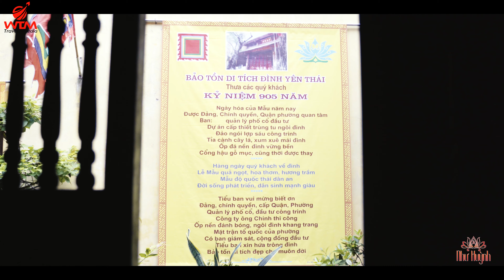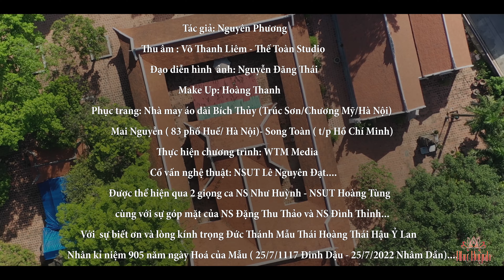LINH NHÂM TỪ - THÁNH MẪU | NHƯ HUỲNH - HOÀNG TÙNG (905 năm ngày Hóa Hoàng Thái Hậu Ỷ Lan)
Quốc mẫu Nguyên Phi Ỷ Lan hay còn gọi là chùa Bà Tấm tọa lạc tại xã Dương Xá (huyện Gia Lâm, Hà Nội). Đây là ngôi đền nổi tiếng được xây từ thời nhà Lý, gắn liền với tên tuổi và cuộc đời của Hoàng thái hậu Ỷ Lan - người phụ nữ tài sắc, có công sinh hạ vua Lý Nhân Tông.

Trong hơn nửa thế kỷ (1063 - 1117) là Nguyên phi, rồi Hoàng hậu, Nhiếp chính Triều Lý, Ỷ Lan Nguyên phi đã tỏ ra là bậc nữ lưu kiệt xuất, có tài kinh bang tế thế phò vua giúp nước, người hai lần nhiếp chính, giúp vua đánh thắng giặc.

Bà coi trọng nông tang, thương dân nghèo khó, giữ nghiêm phép nước, trừng trị bọn lộng quyền, tham nhũng, hoàn thành sứ mệnh mà đất nước, dân tộc giao cho, được vua khen ngợi, các quan trong triều khâm phục, xưng tụng là “Lý Đại Mẫu nghi; được nhân dân và đạo Phật phong là "Như lai xuất thế, Lý triều Thiên Nam Đệ nhất", là “Phật Mẫu” và tôn làm Thành Hoàng của làng Yên Thái, tổng Tiền Túc, huyện Thọ Xương cũ (nay thuộc phường Hàng Gai, quận Hoàn Kiếm).

MV Bài ca cổ : "Linh Nhâm Từ - Thánh Mẫu"
Tác giả: Nguyên Phương
Thu âm : Võ Thanh Liêm - Thế Toàn Studio,
Đạo diễn hình ảnh: Nguyễn Đăng Thái,
Makeup: Hoàng Thanh
Phục trang: Nhà may áo dài Bích Thủy (Trúc Sơn/Chương Mỹ/Hà Nội) - Mai Nguyễn ( 83 phố Huế/ Hà Nội)- Song Toàn ( t/p Hồ Chí Minh),
Thực hiện chương trình: WTM Media
Cố vấn nghệ thuật: NSUT Lê Nguyên Đạt.
Được thể hiện qua 2 giọng ca NS Như Huỳnh - NSUT Hoàng Tùng cùng với sự góp mặt của NS Đặng Thu Thảo và NS Đình Thỉnh...
Truyền thông: Dương Kiều Diễm - KKD
Thiết kế poster: KKD

Với sự biết ơn và lòng kính trọng Đức Thánh Mẫu Thái Hoàng Thái Hậu Ỷ Lan nhân kỉ niệm 905 năm ngày Hoá của Mẫu ( 25/7/1117 Đinh Dậu - 25/7/2022 Nhâm Dần).
- Trân trọng cảm ơn:
* Ban Quản lý khu di tích Đình - Đền - Chùa Nguyên Phi Ỷ Lan. Dương Xá, Gia Lâm , Hà Nội.
* Thủ nhang Đình Yên Thái - số 6, ngõ Tạm Thương, phường Hàng Gai, quận Hoàn Kiếm, Hà Nội.
Đã tạo điều kiện Hoàng Tùng và ekip sáng tạo thực hiện MV.
- Xin tri ân các NS va ekip đã đồng hành - Đặc biệt là NS Như Huỳnh.
🎶 TOP những ca khúc hay nhất của NHƯ HUỲNH - XUÂN HÒA
🎶 TOP những ca khúc hay nhất của NHƯ HUỲNH - DUY TRƯỜNG
🎶 TOP những ca khúc hay nhất của NHƯ HUỲNH - VÕ MINH LÂM

►►►CẢM ƠN KHÁN GIẢ ĐÃ LUÔN YÊU MẾN VÀ ỦNG HỘ CÁC DỰ ÁN NGHỆ THUẬT CỦA NHƯ HUỲNH◄◄◄

© Các video trên kênh đã được đăng ký bản quyền với Youtube.